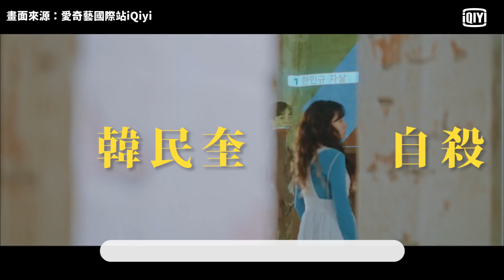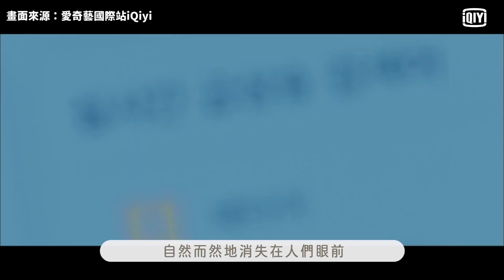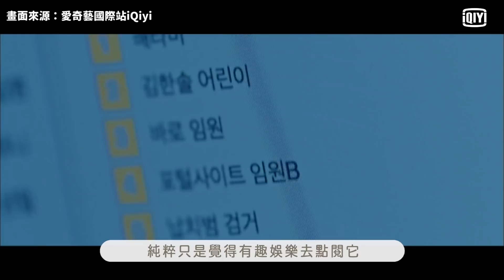張基龍比同居更成人的展開 深度心動劇不沉重還超紓壓！【防疫韓劇推薦】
📌本集與愛奇藝合作
防疫待在家！這時候最適合補一些經典韓劇，放眼韓劇千百部，今天祖寧要和大家推薦一部人生必看韓劇，同時兼具浪漫和深度，既娛樂也探討的媒體亂象，身在數位時代的我們，更應該具有媒體識讀的能力！

📺本集為劇光燈系列
專講戲劇的單元，如果你和我一樣喜歡戲劇